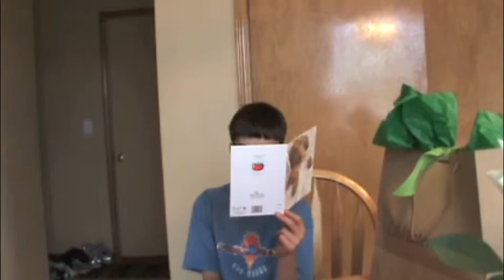Andrew's 13th Birthday